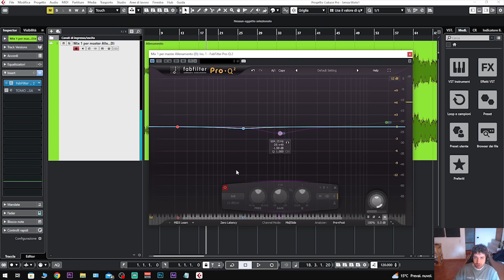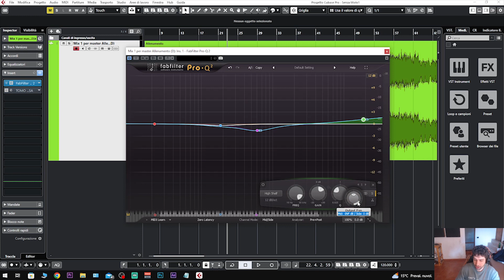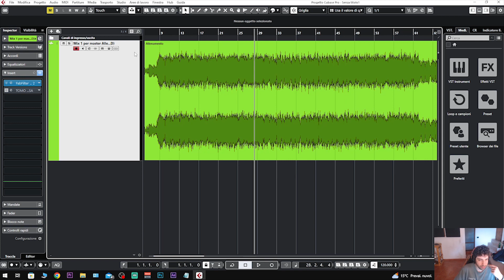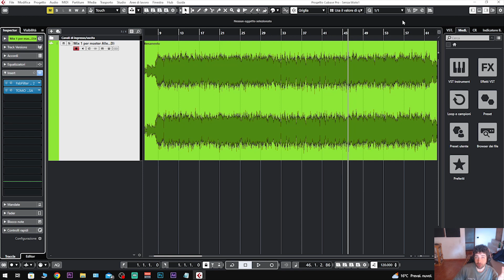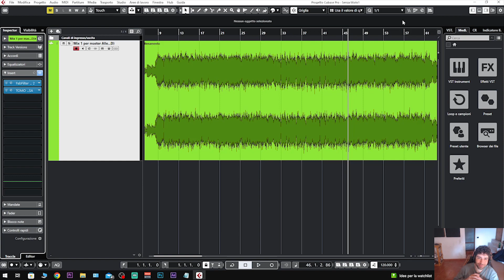Mastering: Tre cose da fare per aprire il mix!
Il tuo mix sona chiuso? Ti svelo tre strategie che puoi usare in mastering per dargli aria!

📙 "Master Chain eBook" l'eBook che ogni sound engineer Urban dovrebbe leggere.

💥Sei un Artista Rap/Trap/Rnb? Hai un progetto musicale da realizzare? Noi del minerva studio possiamo aiutarti clicca sul link qui in basso per scoprire come:

💥Sei un aspirante ingegnere del suono? Con il programma Apollo ti aiuterò a diventare un PRO

📝 Scarica GRATIS la Check List: 21 punti da seguire per ottenere mix da pro

Visita il nostro sito Ufficiale.

00:00 Intro
01:18 Primo errore
02:25 Ragionare al contrario
03:40 Attenzione a non fare questo errore nel side
05:30 Ecco l'eq che ti serve!
08:30 Come spostare avanti la voce nel mastering